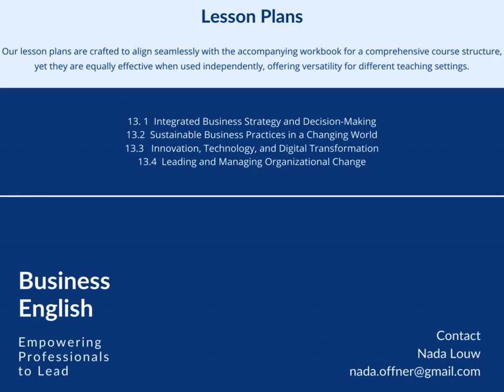Pro Series MP4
Your all in one package Business Management for Advanced learners